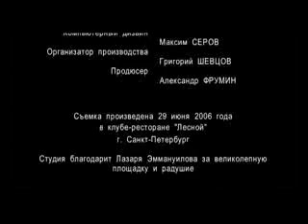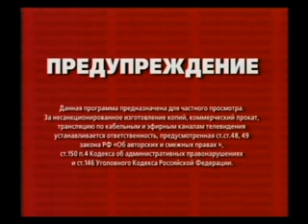Гарик Кричевский Концерт